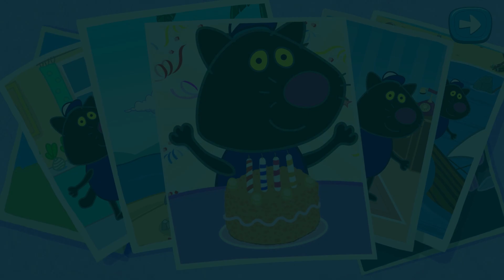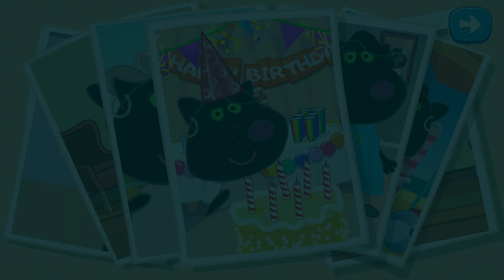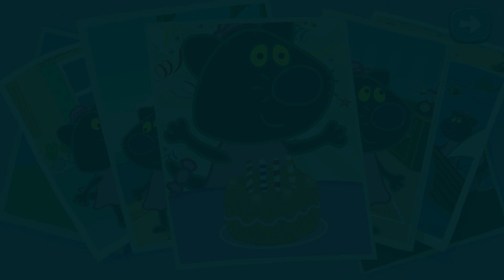Hippo 🌼 Kids birthday party 🌼 Black cat family 🌼 Cartoon Game Review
Play the game Hippo 🌼 Kids birthday party

Hippo has an amazing celebration today, it is her birthday! It means that party, gifts and funny kids games are waiting for us. We are going to make a cake, learn how to paint, color pictures, play hide and seek and game find the object, learn to cook food, perform tricks and so on. Today the celebration is for everybody, for boys and girls, because the birthday will celebrate everybody in the town, not only her friend Pig! Prepare your own congratulations and gifts and visit this funny kids celebration!

Today we'll get to know how a funny family members celebrate their birthdays. Everybody has their own birthday! And everybody has their own special kids celebration. It means that unique various educational kids games for boys and girls are waiting for us. And the most pleasant moment is that our Hippo presents all these free kids educational games. Do you want to eat at the pirate ship or make a fantastic present for Daddy? Or maybe you are interested at a noisy celebration and noisy congratulations in a big company? Or maybe you like funny tricks and unexpected surprises? This game has all that! A real fun which you won't forget is waiting for you in this game.

If you like parties, presents, make cake and celebrate birthday, then visit celebration, as well as our friend Pig! Funny free mini-games are waiting for us, where we are going to learn how to paint, make up puzzles, color pictures, play the game find an object and cook food. We have prepared a lot of fun and interesting educational games for kids and all the family members!